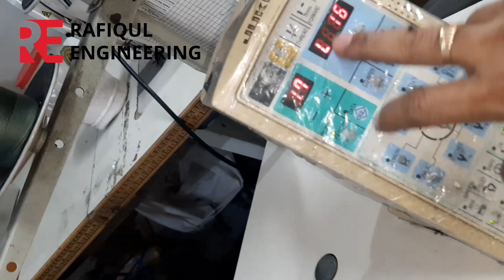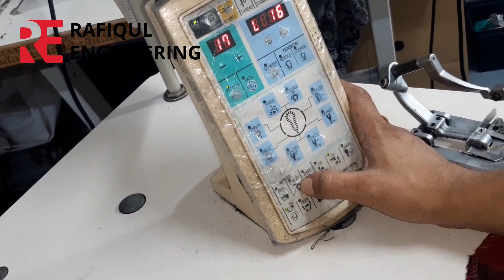Juki meb 3200j Taiming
Juki meb 3200